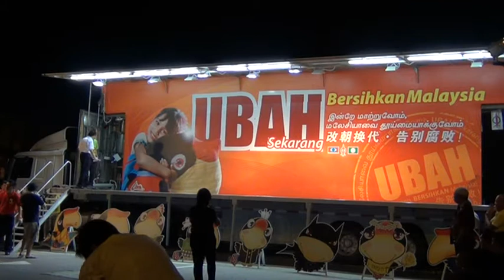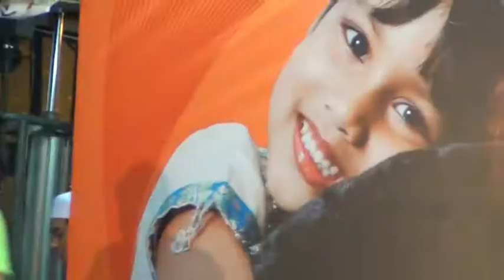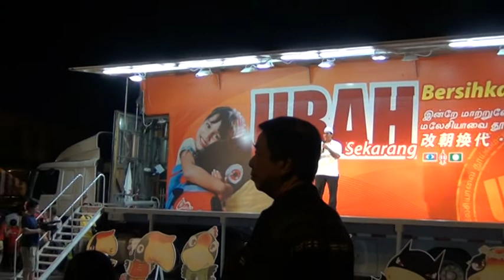Ceramah Pakatan Rakyat Kluang 2013-04-20 04 Parlimen Kluang Liew Chin Tong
Taman Tasik, Kluang, Johor.

Lim Guan Eng
Liew Chin Tong ( Parliamen Kluang )
Tan Hong Pin ( DUN Mengkibol )
KHAIRUL FAIZI BIN AHMAD KAMIL ( DUN Mahkota )
Suhaizan Bin Kaiat ( Parliamen Simpang Renggam )
Hu Pang Chaw ( Parliament Ayer Hitam )
Onn Bin Abu Bakar ( Parlimen Sembrong )
Lee Kaw

Kempen Rakyat,

SMS Ranger :
Untuk mengikuti maklumat perkembangan pilihanraya yang terkini.
Untuk menolong menyebarkan maklumat pakatan rakyat kepada orang-orang yang dikenali.
Untuk menyertai SMS Ranger, sila hantar SMS    "SMS, Nama anda, No IC anda dan No Telefon anda"  ke :     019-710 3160 atau 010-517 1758

Sukarelawan Kempen Rakyat :
Untuk menyertai Sukarelawan, sila hantar SMS    "Sukarela, Nama anda, No IC anda dan No Telefon anda"  ke :     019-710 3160 atau 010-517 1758

Polling Agent/Counting Agent/Barung Agent (PACABA) :
Untuk menyertai PACABA, sila hantar SMS    "PACABA, Nama anda, No IC anda dan No Telefon anda"  ke :     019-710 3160 atau 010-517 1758